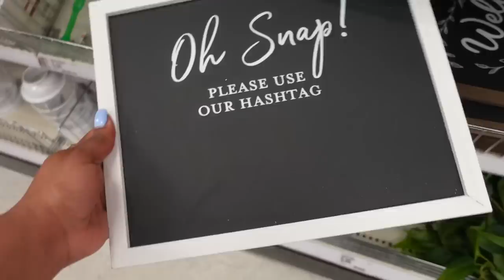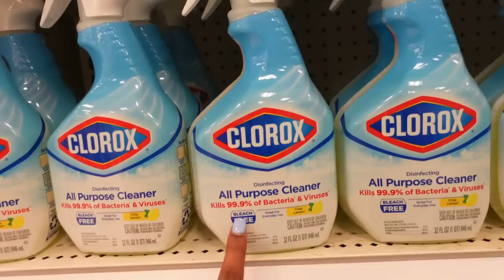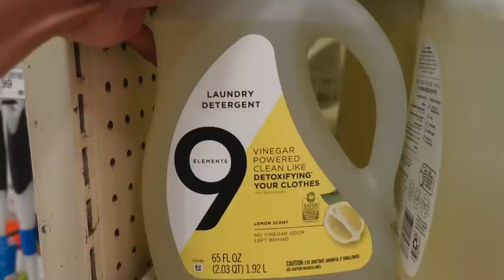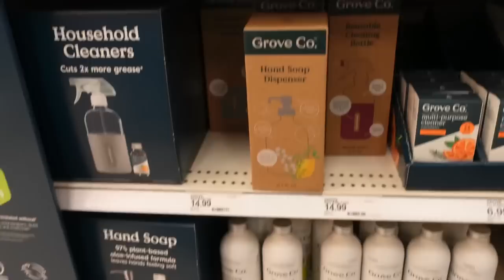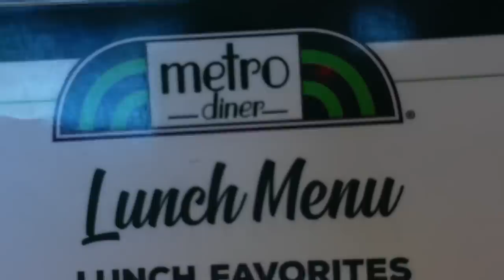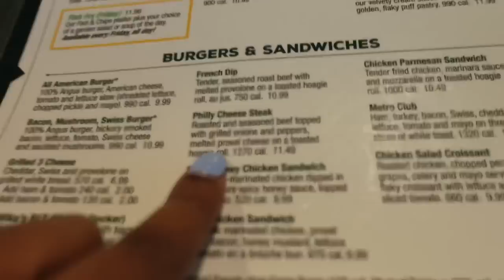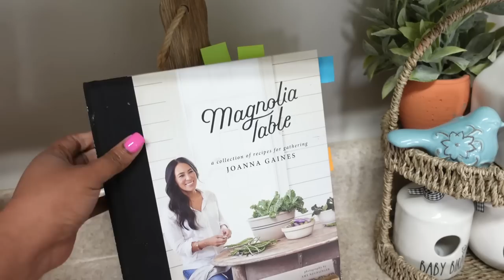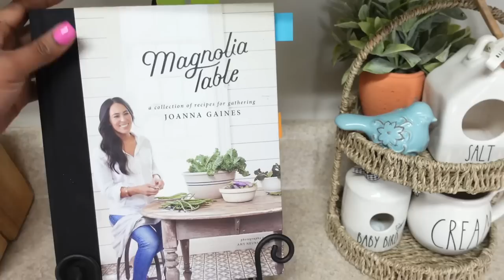BUSY MOM GET IT ALL DONE | GETTING SUPPLIES FOR MY ETSY SHOP | RUNNING ERRANDS | SHOP WITH ME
My Etsy Shop

DIY VINEGAR CLEANER:
3/4 cup of vinegar
3/4 cup of rubbing alcohol
1 tablespoon of dawn dish soap
30 drops of your favorite essential oil

Music Credit